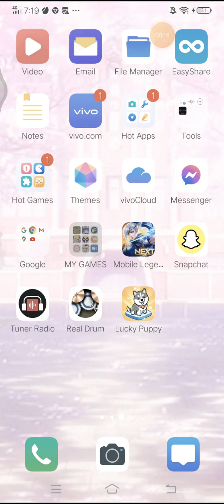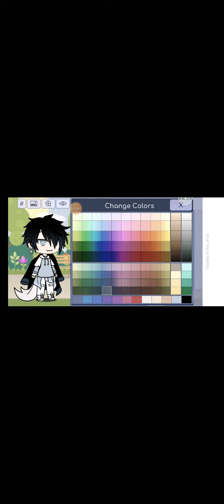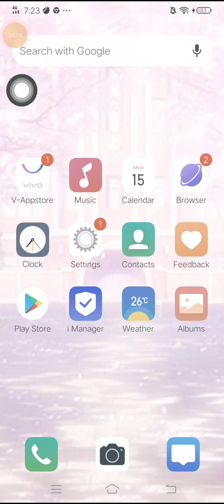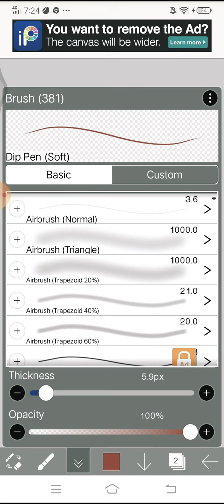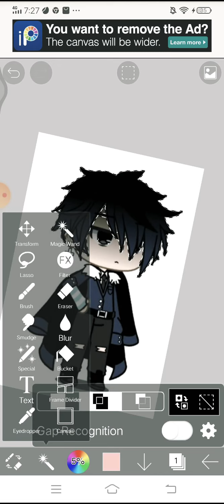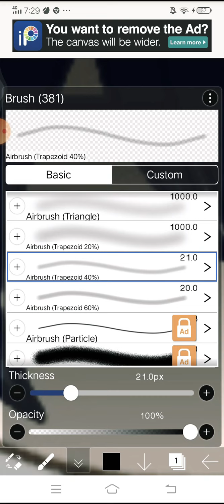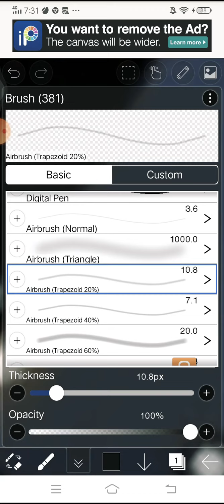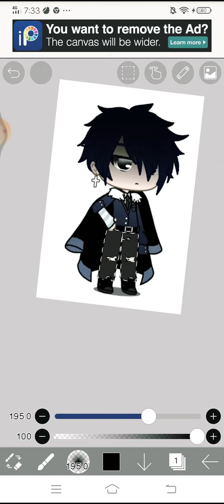How to edit gacha life on ibispaintX || I saw one of you dislike my other vid so here